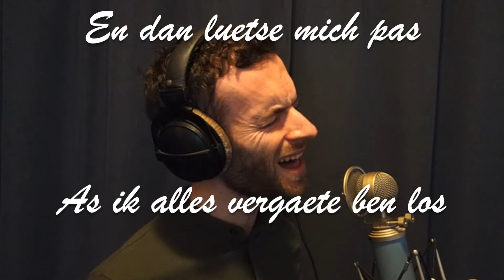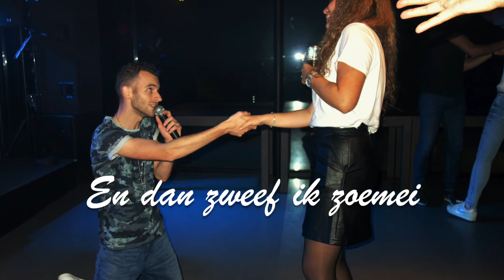Hald mich 's vas, een cover door Two for you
Hald mich 's vas was het meest aangevraagde nummer bij 3FM Serious Request in 2020. Het is dan ook een bijzonder en mooi nummer, origineel van Neet Oét Lottum. De helft van Two for you, Rick Weegels, komt uit Limburg en heeft onze cover van Hald mich 's vas in de studio ingezongen. Deze keer met beelden van onze optredens in Limburg.